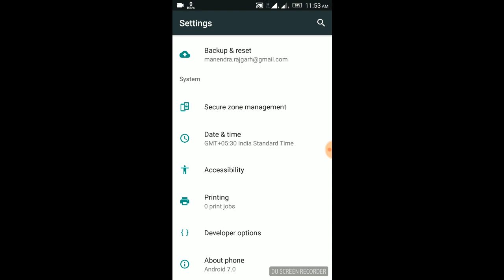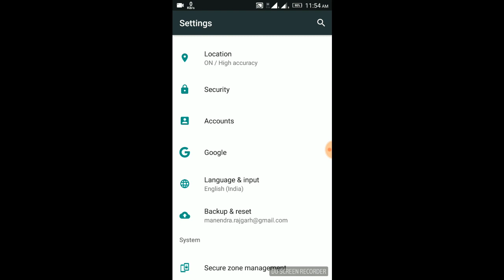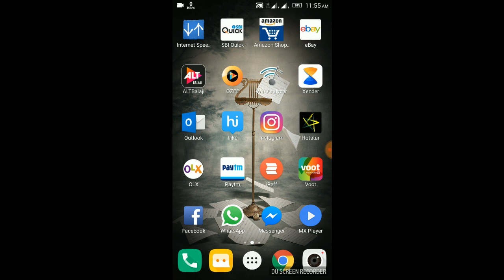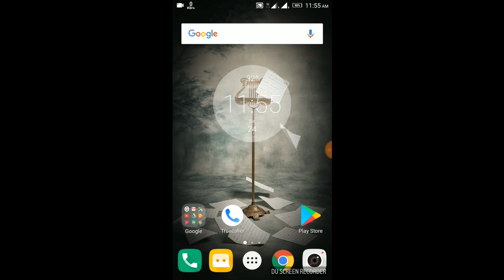Lenovo K6 Power Android Nougat 7.0 OTA Update 23 June 2017 Full Working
This video shows how to download and install nougat update for lenovo k6 power. It is Official update which is just released.